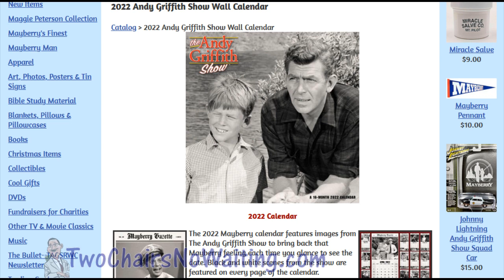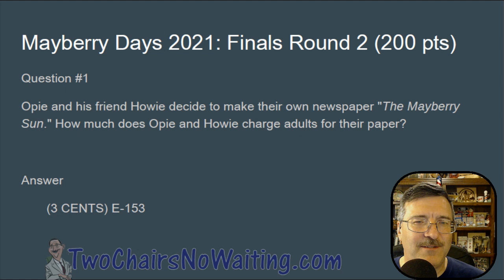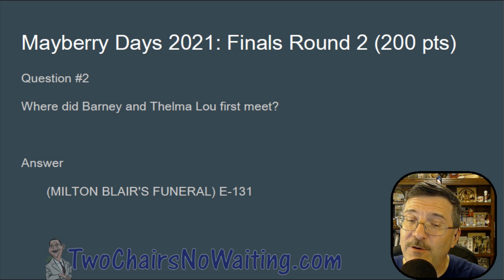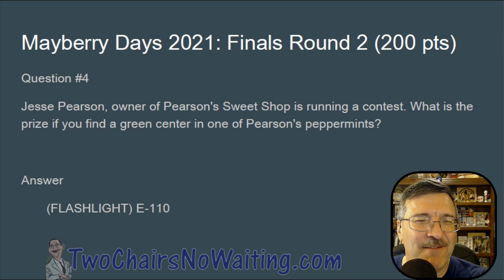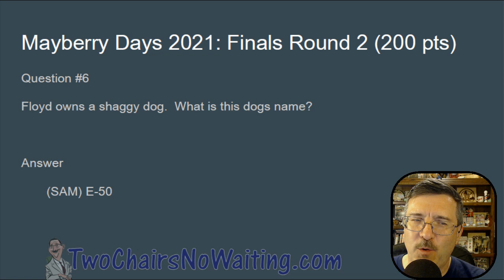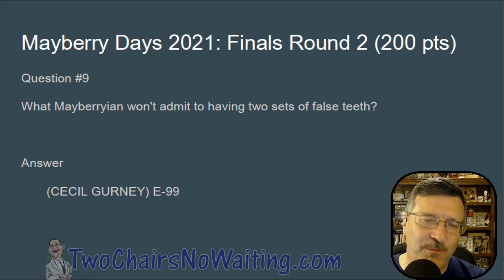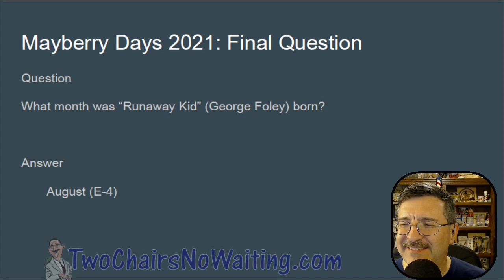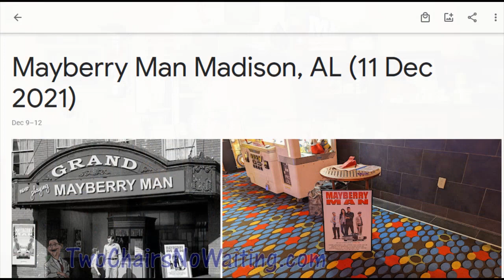TCNW 663: Mayberry Days Trivia Championship 2021 Round 2 and Final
How did you do in the first round of the final 2021 Mayberry Days Trivia Championship?  If you didn't play, go check out last weeks show and if you did play...now is the time to remember your score and write it down to begin round 2.

This week we play Round 2 which has ten questions with each being worth 200 points each. Incorrect answers are worth negative 200 points. So keep up with your score and remember to remove 200 points for any missed answers.

Right after round 2 we'll play our "FINAL" round where you can wager up to whatever amount you have in your bank.  It's gonna be BIG.

The winner of the 2021 Mayberry Days Championship Trivia contest is first time champion Mike Jones! Mike won the qualifying round by getting all 15 of the questions correct!  Mike had the highest total score of 1600
points, followed by past champions Pat Bullins, Jim Sherrill and Dennis Beal who came in with 1400, 1200 and 600 points respectively.

This week's installment of This Week in Mayberry History by Randy Turner featuring "Mark Miller" part 3.